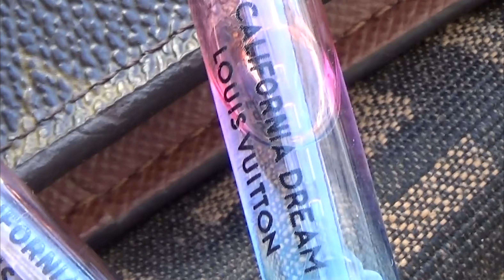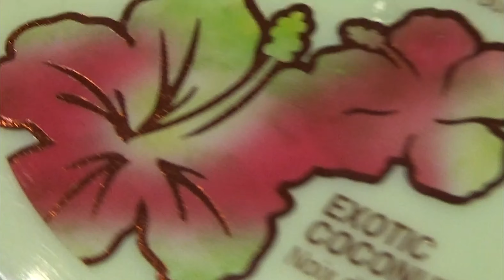Lyno Nine8 - California Glow (prod. Falconi x Jurij Gold)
video/edit by @lukinho030
assisting camera @danielkamyab

prod. by Falconi x Jurij Gold
mix by Jurij Gold
master by Niklas Neumann